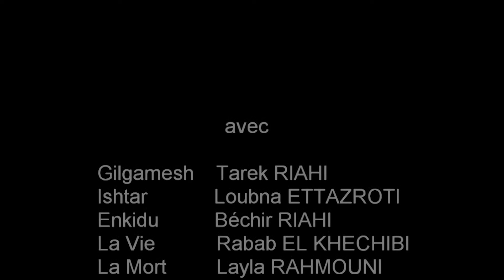Clay Fragments - Gilgamesh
Performatic Theatre

Gilgamesh Journey Into Consciousness and dealing with life and death. The play is in classical modern Arabic.

Ritual Theatre - Drama Dance - Performatic Theatre

Le Phoenix Production in association with the Med 5 National Theatre of Morocco.

Awards : National Theatre Festival of Morocco - Costume Awards
Do Quixote Award From Slavika International Theatre Festival of Belgrade